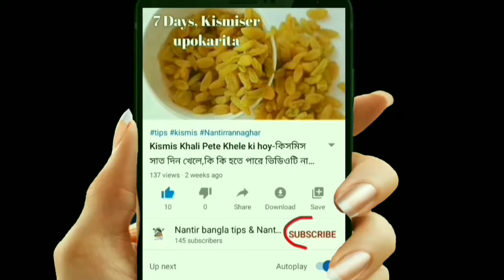সেহরি ও ইফতারে কি খাবার খাওয়া উচিত-Rozay ki khaben-Iftare ki khawa uchit-Sehori O Iftare ki khaben.